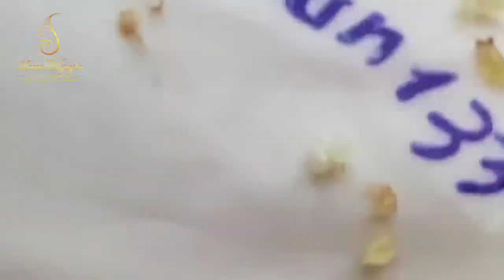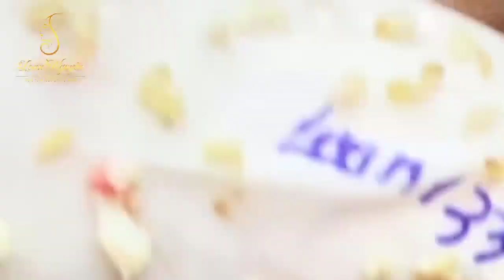Blackhead Removal With Sac Dep Spa